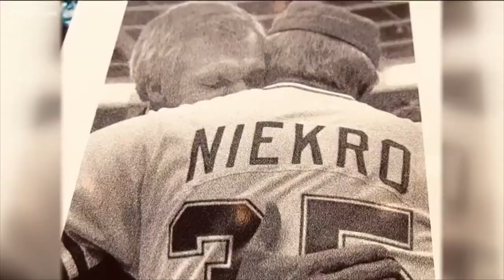Former Atlanta Brave New York Yankee and Cleveland Indian Phil Niekro, Rest in Peace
This is a video dedicated to the memory of Phil Niekro a former pitcher for the Atlanta Braves, the New York Yankees , the Cleveland Indians and the Toronto Blue Jays. Mr Niekro was a 300 game winner and was elected to the Baseball Hall of Fame. Phil Niekro passed away on saturday night at the age of 81. Nicknamed "Knucksie",was an pitcher who played 24 seasons in Major League Baseball (MLB), 20 of them with the Milwaukee / Atlanta Braves. He also played with the Cleveland Indians, the Toronto Blue Jays and the New York Yankees. Niekro's 318 career victories are the most by a knuckleball pitcher and rank 16th on MLB's all-time wins list. He won the National League  Gold Glove Award five times, was selected for five All-Star teams, and led the league in victories twice and earned run average once. He was a key contributor to the Braves winning their only two division titles before 1991. Niekro was inducted into the Baseball Hall of Fame in 1997.
Phil and his younger brother Joe Niekro amassed 539 wins between them, the most combined wins by brothers in baseball history. Phil's 121 career victories after the age of 40 is a major league record. His longevity is attributed to his knuckleball, which is a difficult pitch to master but is easy on the arm and often baffles hitters due to its unpredictable trajectory.
Niekro remains the last MLB pitcher to have both won and lost 20 or more games in the same season. With the 1979 Braves, Niekro finished with 21 wins and 20 losses. This was his third and final 20-win season and his second and final 20-loss season. That season, Phil and Joe Niekro were NL co-leaders in wins. Condolences to his family and friends and may he Rest in Peace.